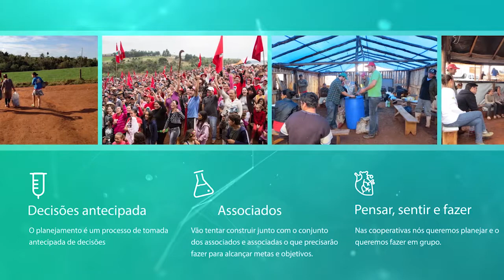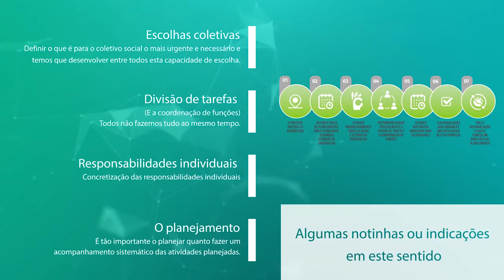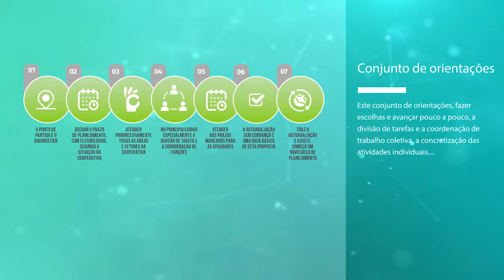4 Modelo de Gestão - O Planejamento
O Planejamento é uma ferramenta de gestão da cooperativa que consiste em desenhar os caminhos para que esta
atinja ou alcance um objetivo. Planejar é decidir aonde queremos ir decidir coletivamente um caminho de futuro.
Por isso, o planejamento é um processo de tomada antecipada de decisões. Por meio do planejamento, o Órgão
ou grupo responsável da Cooperativa (Diretoria, Setor, Departamento, Grupo de trabalho, linha de produção etc.)
já sabe o que precisará fazer antes que uma ação seja necessária. Isso porque, ao criar a estrutura e desenhar
o plano de aplicação de suas ideias, ele já terá estudado e selecionado um caminho e, inclusive,possibilidades
alternativas de ação, estando preparado para contornar adversidades e para aproveitar oportunidades. Nas
cooperativas nós queremos planejar e queremos fazê-lo em grupo.
O planejamento, no entanto, não deve ser visto como um processo estático, é um processo dinâmico. Ele também
pressupõe um processo contínuo de reavaliação das decisões, o que fazemos por meio do acompanhamento (ou
monitoramento).